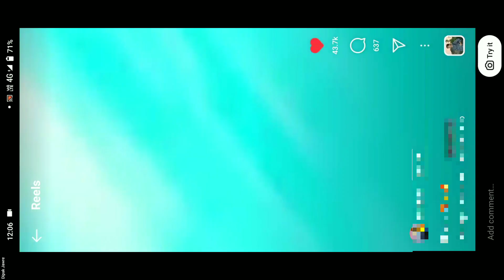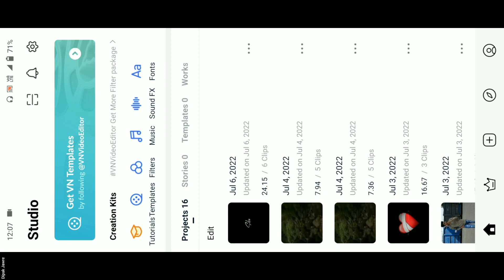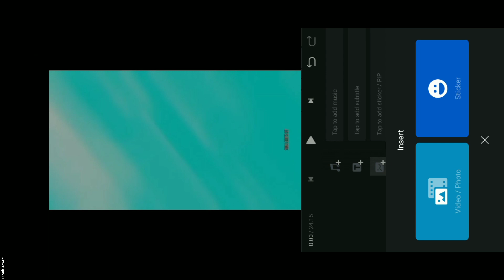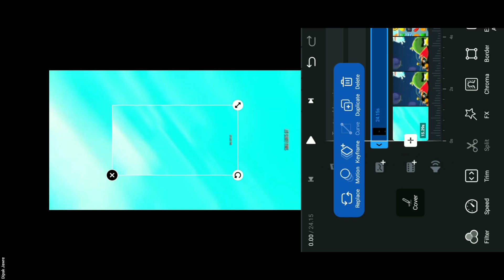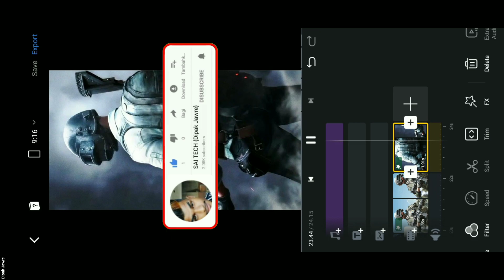Game Subway surfers Luudo Reels Editing |Sagar_rockx_93 Reels Video Editing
hello gays
is video me maine bataya hai ki aap instagram trending reels, Sagar_rockx_93 All's Games video editing kaise kar sakte ho Vn app se 2 minute me editing kar loge to guys video ful watch kar lena ok.

My Links

Green screen Ice Reels Video Editing
trending Reels video editing Capcut app
free fire Reels Video Editing
Bgmi Reels Video Editing